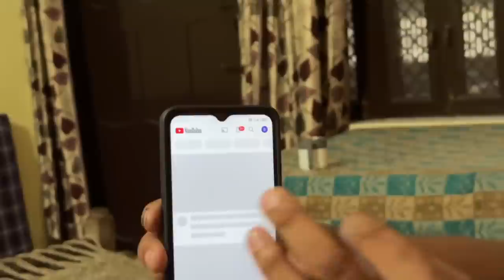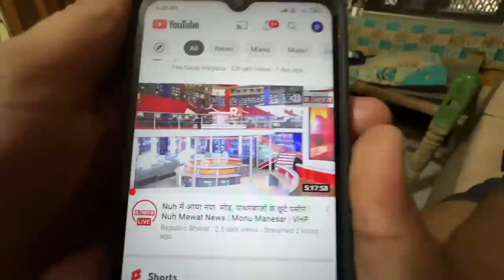Sad Life in Our Village - Indri, Mewat (Haryana)